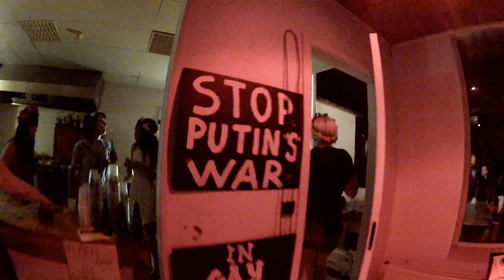La rentrée du féminisme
FEMEN, les effrontées, la barbe, osez le féminisme